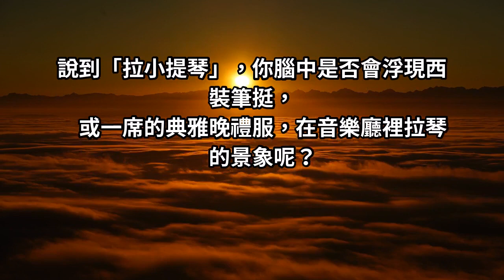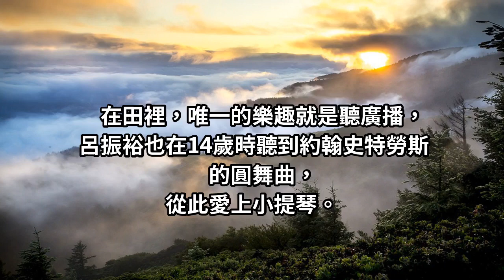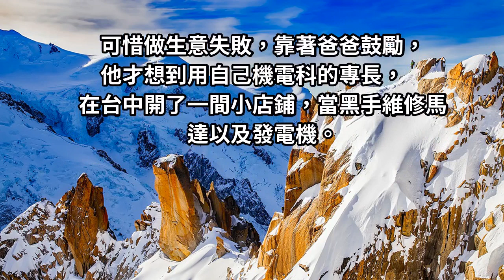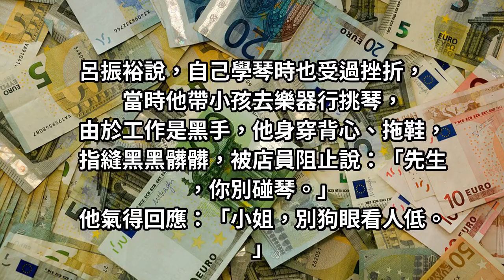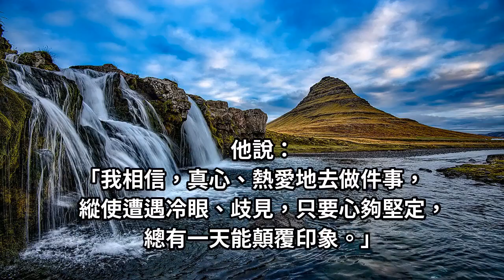被嫌髒「不能碰琴！」 黑手阿公帥氣秀琴藝 「拉小提琴」站上萬人舞臺！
說到「拉小提琴」，你腦中是否會浮現西裝筆挺，或一席的典雅晚禮服，在音樂廳裡拉琴的景象呢？
如果把對象換作是嚼著檳榔的黑手阿公，穿著藍白拖、凸著肚子在路邊拉琴，有沒有一種衝突的新鮮感？
接下來要介紹的這位黑手阿公就是這樣的人，厲害的是，他還因此站上小巨蛋的舞